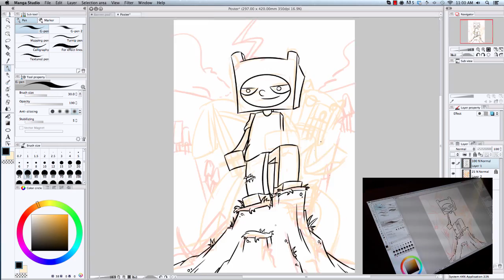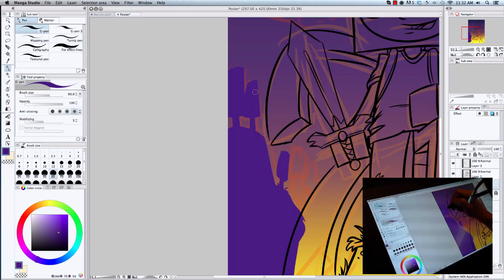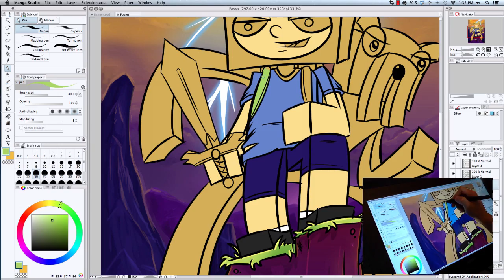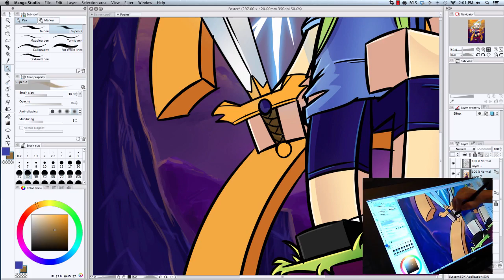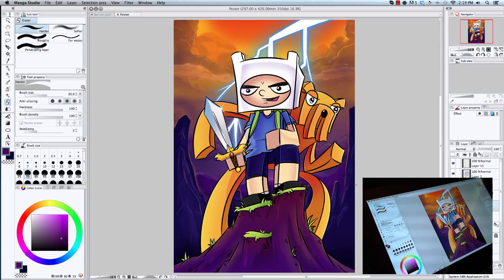Adventure Time - Minecraft Style - Poster Artwork!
You can purchase this print on my store!

If you are looking to order some art for yourself, head over to the site to see prices and fill in the order form:

Song: Closer (feat. lain Mannix)